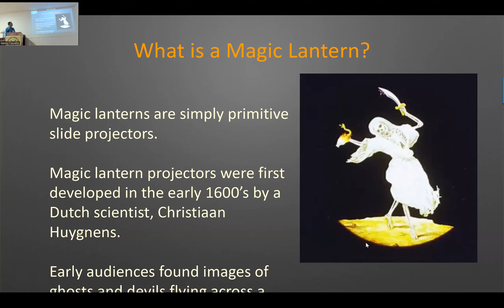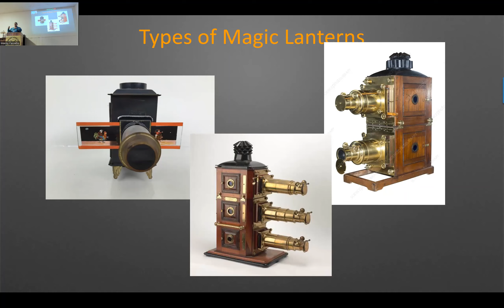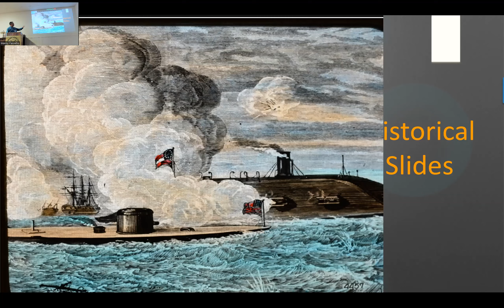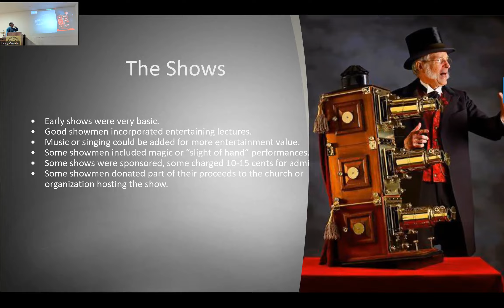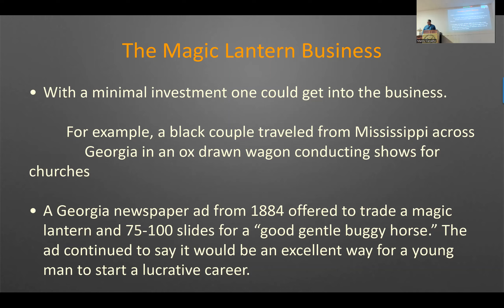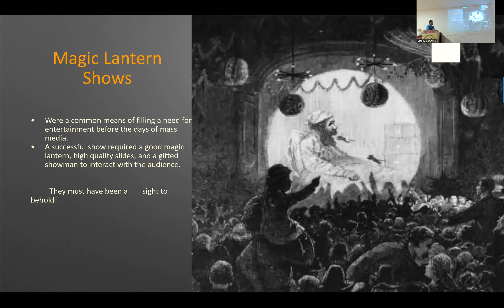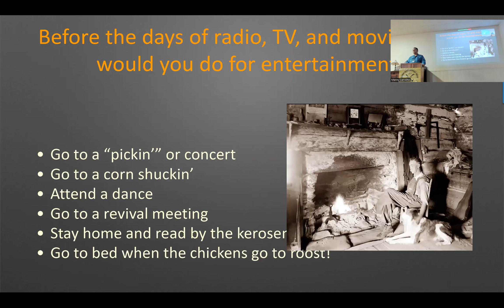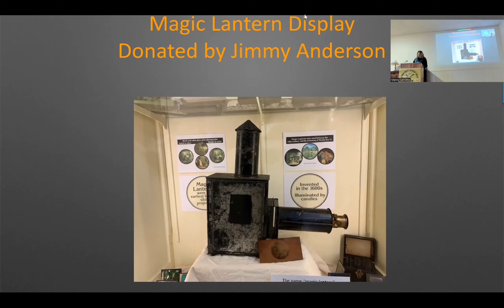The Magic Lantern by Greg Sheppard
In the days before mass media, traveling showmen entertained audiences using Magic Lanterns.

Recently Jimmy Anderson donated a Magic lantern to our museum collection. At our February 2024 meeting Greg Sheppard discussed the uses of Magic lanterns.  He spoke about their history, use and how crowds were entertained.